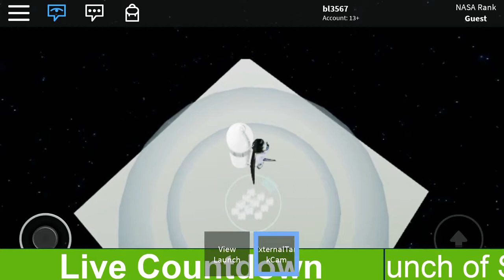ROBLOX STS-2 Launch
STS-2 launched later at 11 EST this video shows the launch of Columbia for the second time